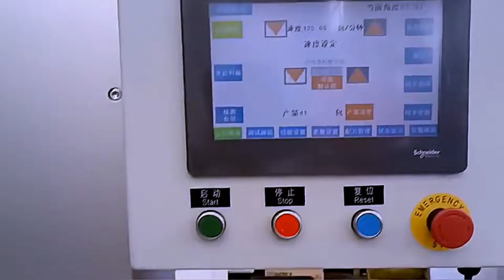automatic paper film wrapping machine soap carton wrapper equipment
Automatic paper wrap machine for soap paper wrapping machine
 This wrapper is specially designed for rectangular or similar shaped soaps wrapping.
 Soaps discharged from stamper will enter this wrapper via the intermediate conveyor.
Be [icked up by the 4-cup suction for rotating, and then be put into the product line. The center part star wheel will be fed with soaps, and meanwhile the upper paper feeding system will feed paper, cut paper and wrap the soaps. The wrapped soaps will be sealed and discharged,
This machine is controlled by PLC, highly automated, configured with HMI for operation and settings, easy and convenient.
It can be used together with all kinds of upstream stampers and the downstream end-of-line packing machines for whole line automation.
Specifications
Model
SCZ160
Speed(pcs/min)
150-160
Product Size(mm)
(66-120)*(40-60)*(20.5-35)mm
Weight of Soaps
60-300
Power(kW)
7.5-8
Dimensions(mm)
3300*860*2000
Weight(kg)
2000
After-sales service
production line running for more than 5months in factory:
UK Agent Office
69 Waterloo Road Manchester England M8 8FJ